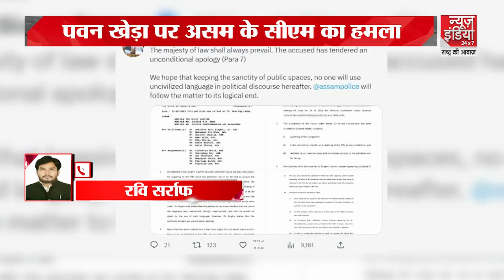स्थायी समिति चुनावों से पहले,आप पार्षद Pawan Sherawat BJP में शामिल हो गए l Delhi MCD